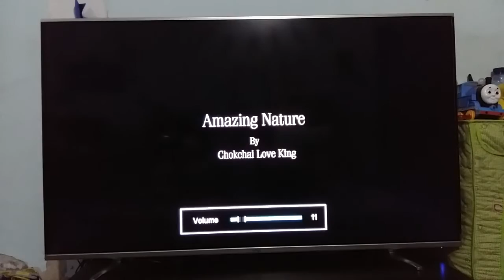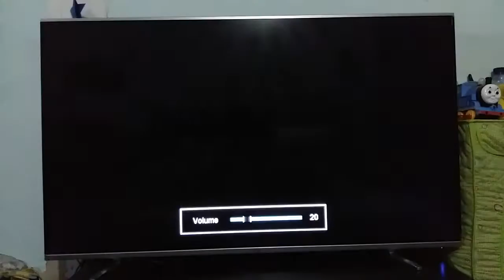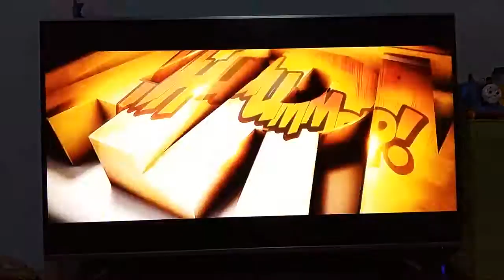Full HD Demo on VU 55inch TV Vu 55K160GAU on TataSky